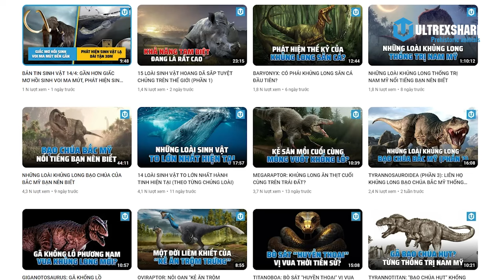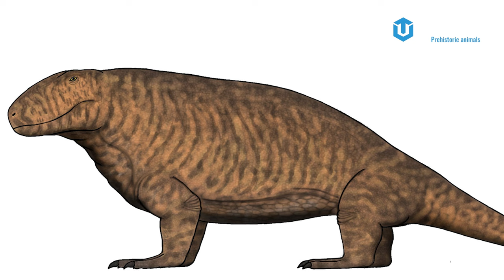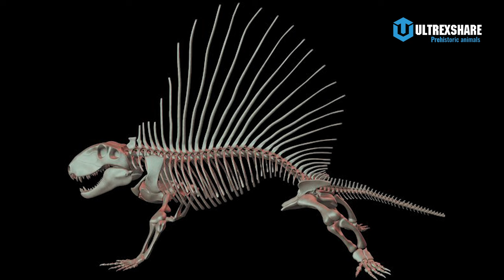LOÀI BÒ SÁT LƯỠNG NHA MÃN KIẾP BỊ NHẦM LÀ KHỦNG LONG | DIMETRODON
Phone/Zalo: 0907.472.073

✪ Kênh Youtube trực thuộc hệ thống Ultrex Media!